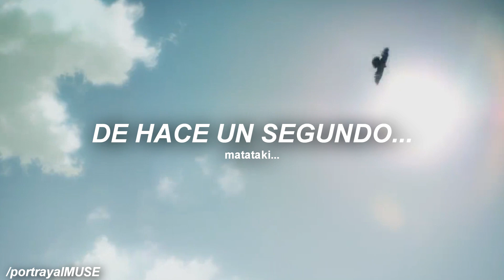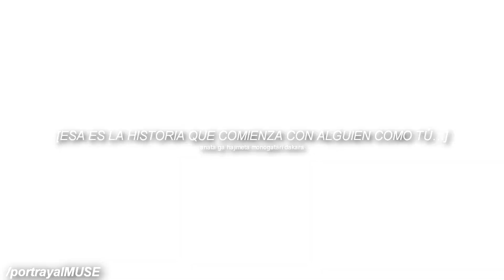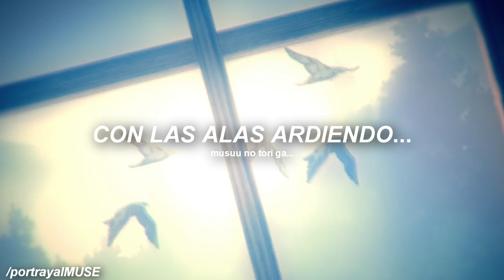Shock / Yuko Ando / Shingeki no Kyojin / ED (sub. español) + Romaji + AMV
Estamos de vuelta con mas AMV´s de los baratos. uwu
Espero que les guste tanto como a mi me gusto.
A decir verdad la traducción es un poco diferente a otras que he encontrado por ahi, pero me apoye en la traducción oficial hecha por la distribuidora española de snk (Selecta Visión), asi que digamos que es correcto o algo así uwu

PONYCANYON
En nombre de ポニーキャニオン

Contenido utilizado
衝撃
安藤裕子